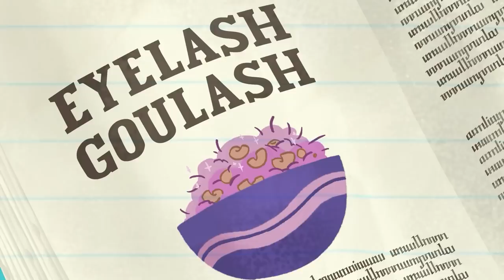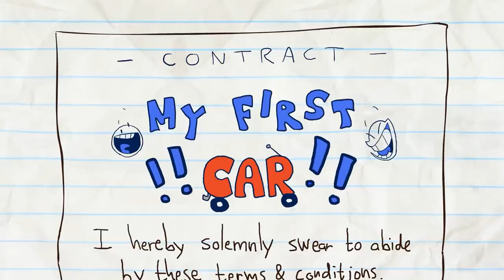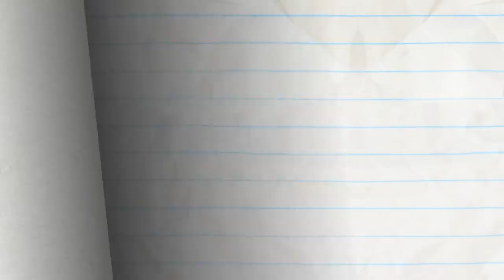"Eat, Shrink, and Be Merry" | Pencilmation Cartoons!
Pencilmate and Mini Mate have a wonderland experience! What do you think they learned?

00:00 EAT, SHRINK, AND BE MERRY
Mini Mate tries his hand in cooking! Will Pencilmate be alright?

04:44 THE DEVIL YOU GROW
Pencilmate starts gardening! Are the plants he's growing a little too natural?

06:57 OK, BOOMERANG

09:34 RUB THE WRONG WAY

12:22 STAR TANGLED BANNER
Pencilmate struggles with his wired earphones!

14:49 PROVOKE AND MIRRORS

17:12 MINI VANDAL
Mini Mate doesn't want to be bad... but will he succumb to the peer pressure from Bullymate?!

20:40 FOUL TIP

23:22 TOASTBUSTERS
Pencilmate just wants toast! Why is his toaster rebelling?!

24:32 BULB FICTION

27:32 VEG OF ALLEGIANCE

30:02 LOCKED OUT SYNDROME

32:21 WELL THAT ESCALATOR QUICKLY

33:52 I SPIDER

37:06 A FORCE OF SIGNATURE

40:44 THAT'S PRINTERTAINMENT

42:51 PANCAKE'S LABYRINTH

45:11 FRIDGE OVER TROUBLED WATER

47:40 LENS WITH BENEFIT

50:52 LAW AND DISORDER

54:21 PRETTY FLY FOR A PENCIL GUY

57:37 LUMP IN THE NIGHT